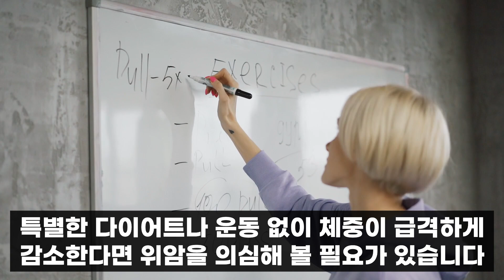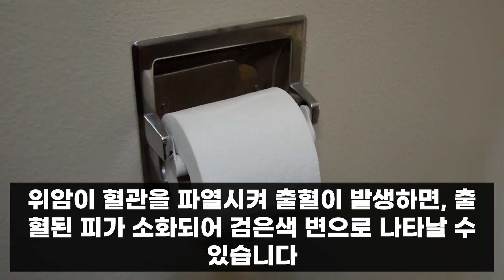속이 불편하다면? 위암이 의심되는 증상 7가지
안녕하세요 여러분! 오늘은 "위암이 의심되는 7가지 증상"에 대해 알아보겠습니다. 위암은 초기 증상이 뚜렷하지 않아 발견이 어려운 경우가 많습니다. 따라서 이러한 증상을 잘 인지하고 빠르게 대응하는 것이 중요합니다.